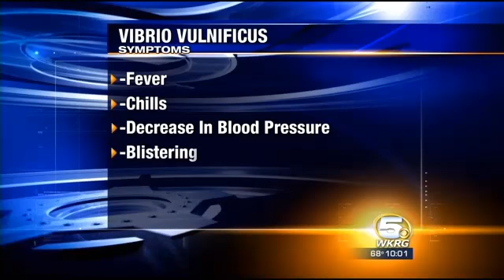Bacteria Kills Man In South Mobile County